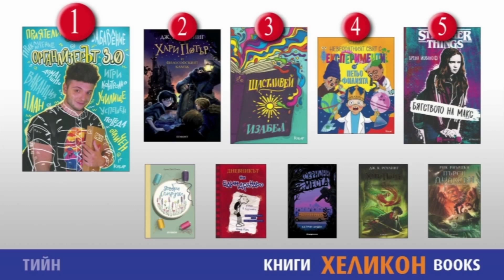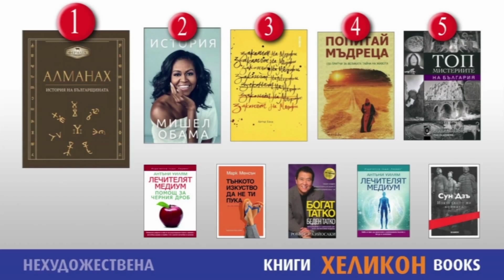Людмила Еленкова в "ДЕНЯТ с В.Дремджиев" 7.11.19, TV+ и TV1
Людмила Еленкова за промяната в седмичните класации на Helikon и новите заглавия